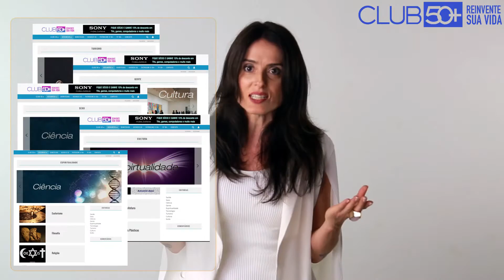Tutorial Associe-se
Ao se tornar sócio DO CLUB 50+ você tem acesso a:
- Assistência à saúde com mais de 22 mil médicos cadastrados com consultas a partir de R$ 30,00 em TODO O BRASIL;
- Mais de 700 laboratórios com exames a partir de R$ 7,00, também EM TODO BRASIL;
- Farmácias com desconto de 20% sobre o preço final de qualquer compra de medicamentos em mais de 14 mil estabelecimentos;
- Entretenimento, Cinema a partir de R$ 14,00;
- Conteúdos exclusivos;
- Novas amizades em um ambiente fechado e seguro aos sócios.

CLUB 50+